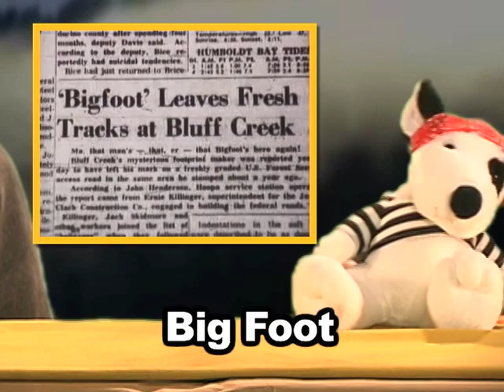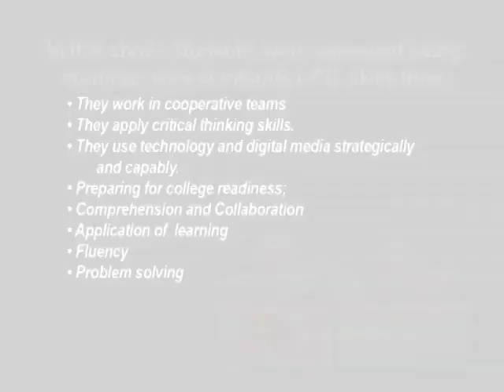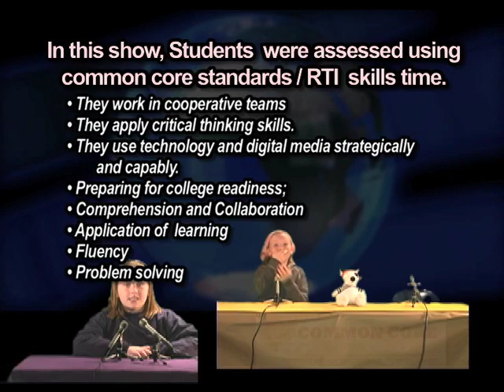WORLD CLASS STANDARDS show 3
An RTI based skills class/ 5th grade students, This 3rd show of the series focuses on student research regarding legendary Bigfoot, and eerie Chupacabra. All content student written, researched & performed.